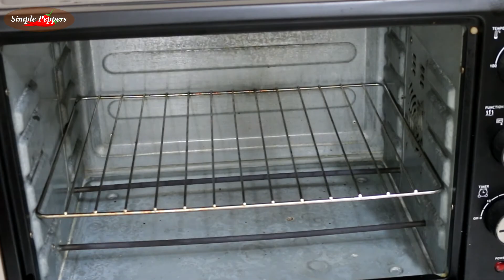Recette de Biscuit au miel. How to bake simple honey biscuit — Homemade Recipe | Simple Peppers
La meileure recette facile de biscuits au miel!
Comment préparer un biscuit au miel simple et délicieux à la maison — Recette maison avec Simple Peppers

La recette est conçue pour un biscuit et une forme fendue d'un diamètre de 24 cm, la hauteur du biscuit fini est de 8 cm.
Ingrédients:
oeufs - 4 pcs.
miel naturel d'abeille - 150 g
bicarbonate de sodium ou autre levure chimique - 1 cuillère à café avec une lame
sucre vanillé - 1 cuillère à café
sel - une pincée
sel - une pincée
How to bake simple and delicious honey biscuit at home — Homemade Recipe with Simple Peppers
The recipe is designed for a biscuit and a split form with a diameter of 24 cm, the height of the finished biscuit is 8 cm.
Ingredients:
eggs - 4 pcs.
bee natural honey - 5,3 oz / 150 g
butter - 4.2 oz / 120 g
flour - 8.8 oz / 250 g
sugar - 5.3 oz / 150 g
sodium bicarbonate or other baking powder - 1 teaspoon with a slide
Have any questions or suggestions? Leave them in the comments below!
Delicious impressions, friends!